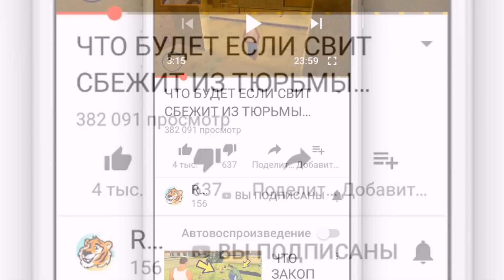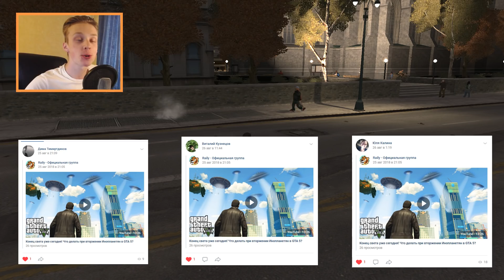Что будет, если вызвать такси на остров Статуи Свободы в GTA 4?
►В этом видео Мы узнаем Что будет, если отправить такси на остров Статуи Свободы в GTA 4 ( ГТА 4 )?

Raily ( Райли ) / gta // gta 4 гта 4 гта